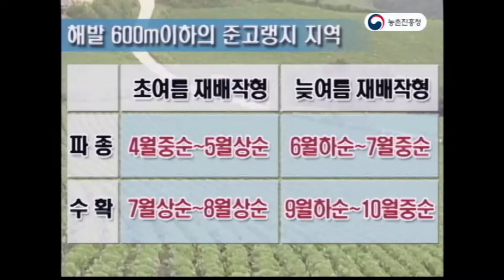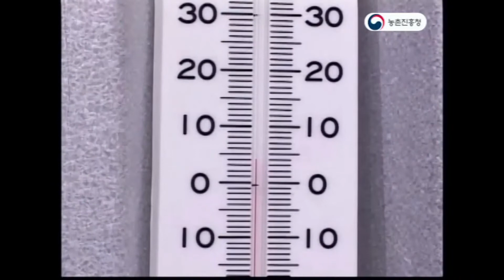"Тоолуу өрөөндө корей капустасын өстүрүү"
"Выращивание корейской капусты в горной местности"

Бийик тоолуу өрөөндөрдө өсүмдүктөрдү өстурүү мезгили кыска болгондуктан, жайдын аптабында  өстүрүү кыйын, салкын климаттык жашылчалар, кыска мөөнөттүү кирешелүү өсүмдүктөр катары өстүрүлөт. Кореяда, бийик тоолуу өрөөндөрдө жайкы капуста 1970-жылдардын аягында өстуро баштаган жана бийик тоолуу аймактарда кадимки кирешелүү өсүмдүккө айланган.

"Кыргыз Республикасындагы органикалык айыл чарба саясатын ишке ашырууну колдоо жана дыйкандардын мүмкүнчүлүгүн жогорулатуу боюнча долбоор" | KOICA ODA PROJECT
Organic Agriculture Policy-implementation Support and Capacity Building
Project in the Kyrgyz Republic |  KOICA ODA PROJECT
Проект по поддержке реализации политики в сфере органического сельского хозяйства и повышению потенциала фермеров в Кыргызской Республике.